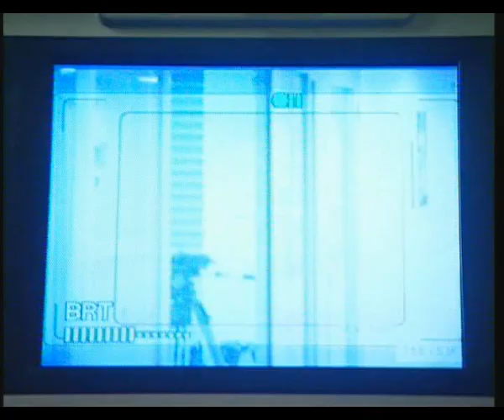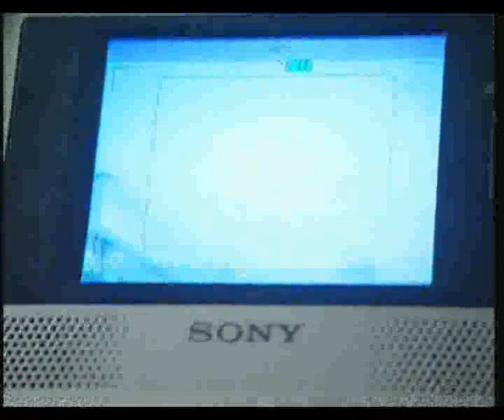ismail yk 2008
ismail yk yar gitme isimli sarkisina istanbulda klip cekti.
Klip cekim esnasinda medyatorda kamera arka görütülerini cekti